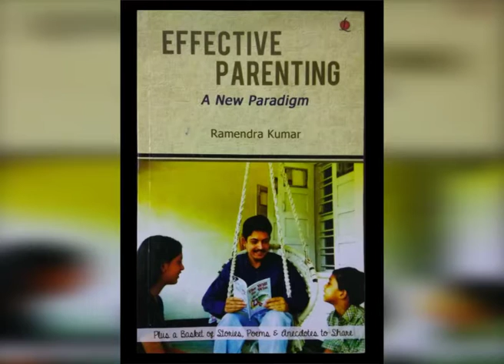04 Effective Parenting A new paradigm